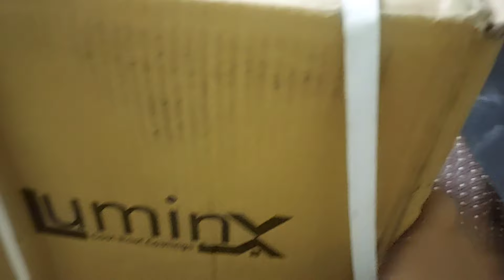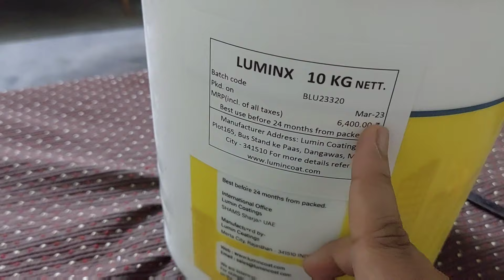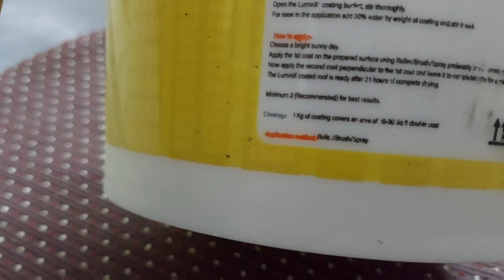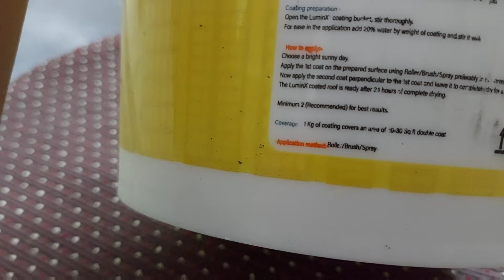गर्मी से मिलेगा अब छुटकारा !😍 | How to keep your room cool without AC | Luminx solar reflecting coat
IN THIS VIDEO I DISCUSSED ABOUT THE SOLUTION OF REDUCING ROOM TEMPRETURE BY APPLYING SOLAR REFLECTING COAT ON THE ROOF .